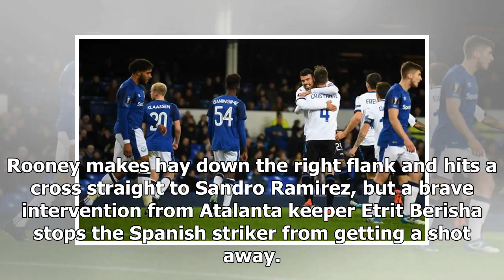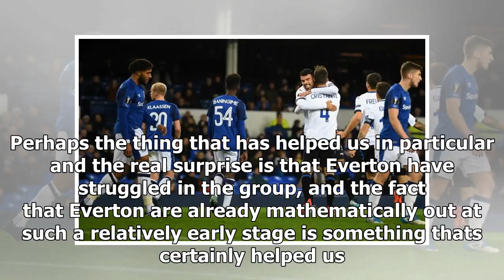Sport News - Everton 1 atalanta 5: toffees season – as their search for a Manager-continues to drif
Sport News - Sport News - Everton 1 atalanta 5: toffees season – as their search for a Manager-continues to drift rudderless after the insipid show

959PM The Toffees were battered in truth, especially in the second half. Evertons defending started badly and only got worse as the game went on. This result wont do much for David Unsworths chances of getting the Goodison job permanently. 957PM Embarrassment for Everton. Andreas Cornelius nods in from a corner, capping off a horrible night for the home side. 956PM Wayne Rooney has a shocker while attempting to get back and help his defence, losing the ball in the box and nearly allowing Atalant...